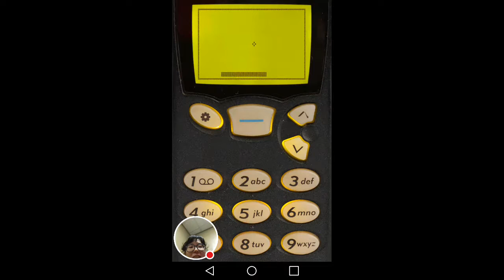My Snake '97: retro phone classic Stream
Watch me play Snake '97: retro phone classic!